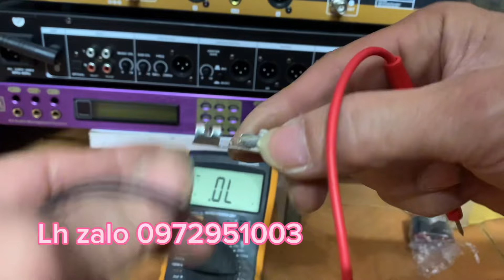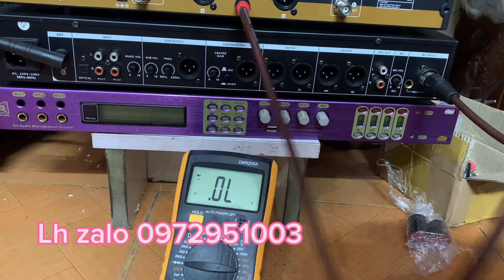Cách nhận biết lỗ cắm 6 ly sử dụng rắc stereo hay mono Bên có đủ loại rắc nhé các bác